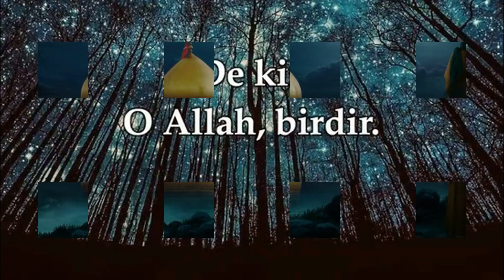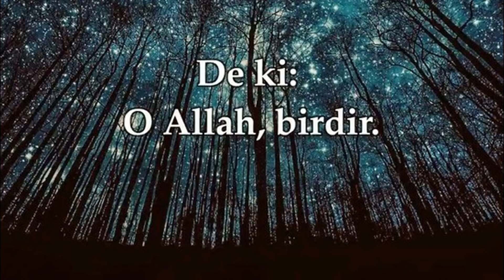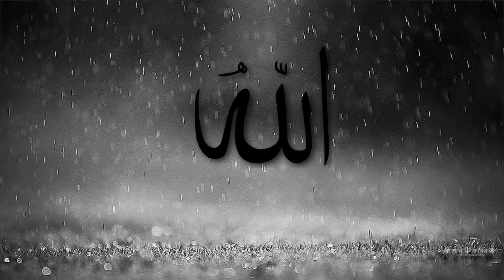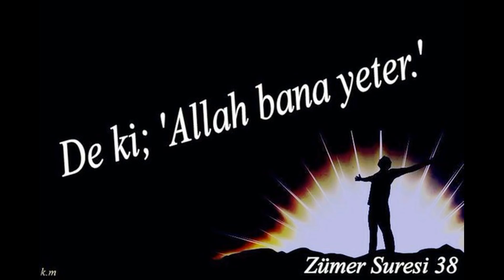HZ.MEHDİ BU BÖYLE YARIM KALMAYACAK ❤️ Fe inne maal usri yüsra, Her zorluğun yanında kolaylık var!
Bismillahirrahmanirrahim:
“(Ey Muhammed!) De ki: “Duanız olmasa Rabbim size ne diye değer versin!”
Furkan:77

BİSMİLLAHİRRAHMANİRRAHİM
65. Allâhümme innâ nes’elüke rahmeten min ındike tehdî bihê rûanê ve tellümü bihê şâ’şenâve tecmeu bihê şemlenê ve teşfiî bihê merîdanê ve tüzekkî bihê ea’mâlenâ ve tülhimünâ bihê rüşdenê
65. Allah’ım biz Senden, öyle bir rahmet diliyoruz ki, onunla korku ve şaşkınlığımızı hayra yönelt, dağınık hâlimizi ve işlerimizi düzene koy,​hastalarımıza şifâ ver, işlerimizi ve vakitlerimizi ha-yırlı ve bereketli kıl ve mükemmelliğe giden yolu bize ilham et.

Hz. Mehdi YouTube Video, istanbullu,
mehdi kasım 2022, HZ.MEHDİ TV, Istanbullu Live Stream HZ.MEHDI TV, mehdi,
mehdias ramazan kadir gecesi nida sesi,hz mehdi zuhuru aşure ayı
hz.mehdi tv canlı yayın, ilim, istanbullu hz mehdi tv,
hz mehdi zuhuru ramazan 2022, balık burcu çağı, kova burcu çağı